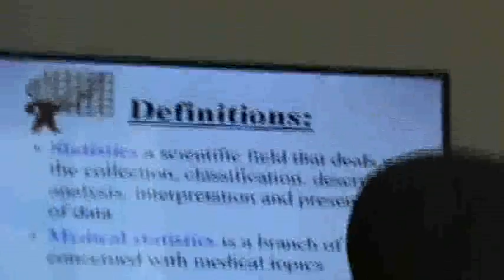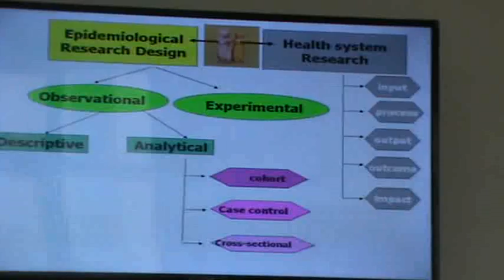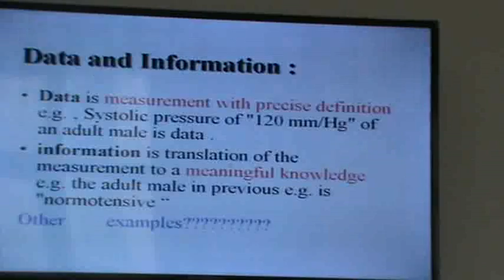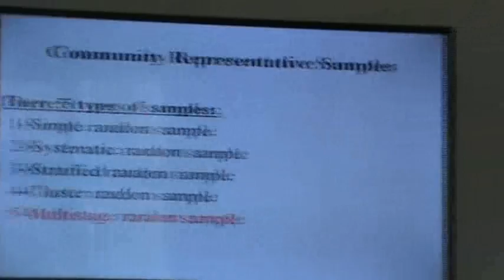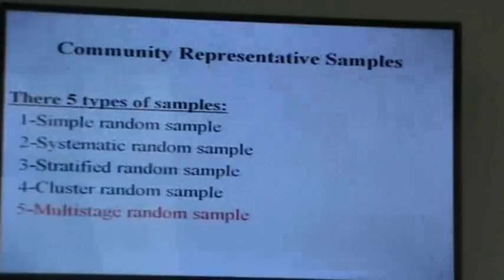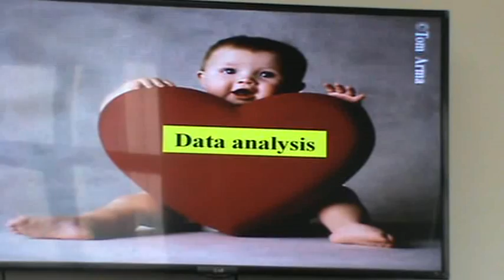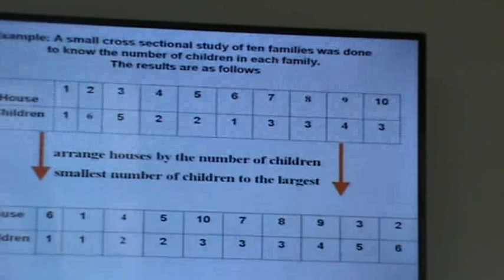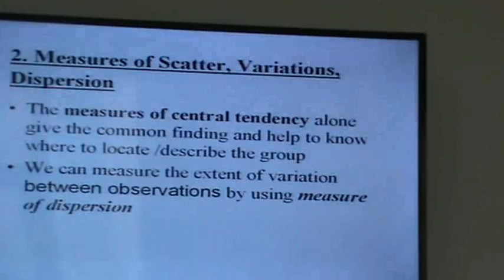Community - Dr.Dalia Ahmed - Statistics (1) - Variables & Data Collection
Subject : Community
Monday - 2nd, November 2014

Contents :-
-Definitions
-Types of Variables
-Sample
-Data Collection
-Central Tendancy Measurements